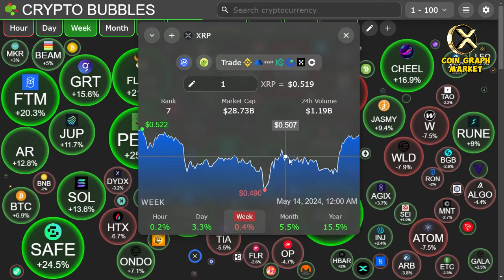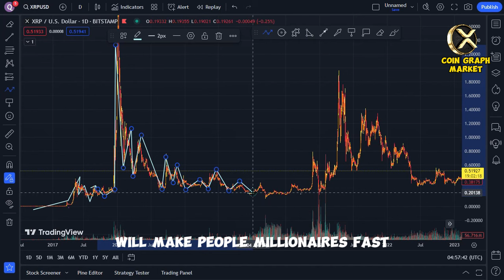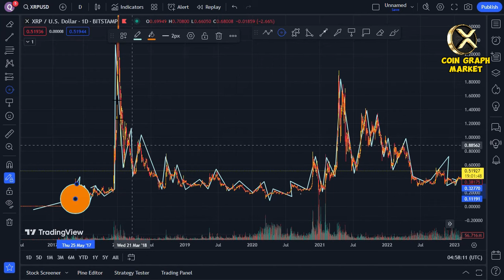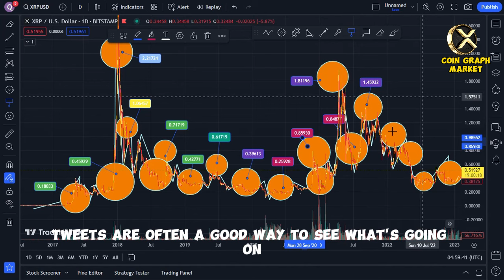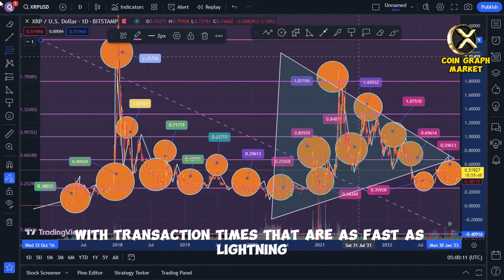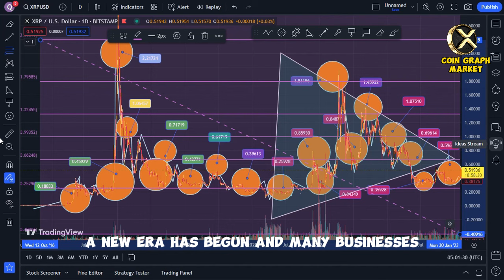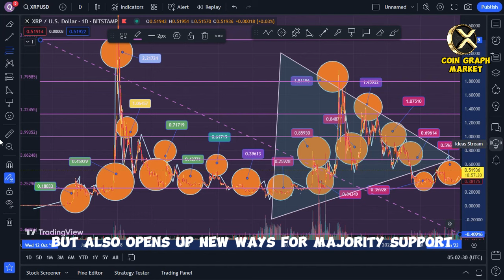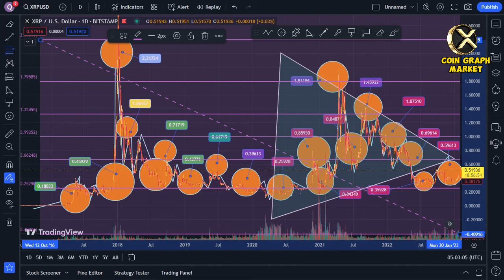XRP Ripple News: Assessing Ripple vs. XRPL, El Salvador Tracks Bitcoin. Breaking Out!